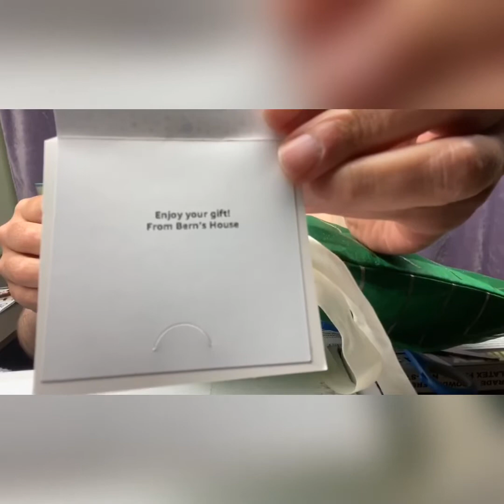A GIFT FROM A LOYAL SUBSCRIBER | THANK YOU DAHHHLING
Hello my Dahhhlings! It's so nice to meet y'all. My name is Elijah Aldacorah. I open oysters with pearls in them. Different colors every time. I don’t sell them. I open them up for fun. From time to time I’ll do seafood mukbangs. I do food reviews and some challenges as well. My nephew Landon pops in at times.

Elijah Aldakorah or Dahhhling
2168 S. Atlantic Blvd PMB #464

Thank you for all the love and support. It truly means a lot my Dahhhlings.